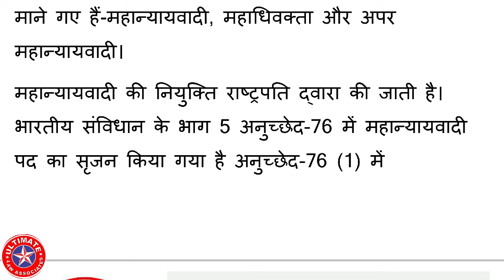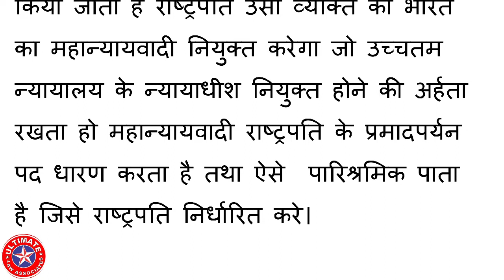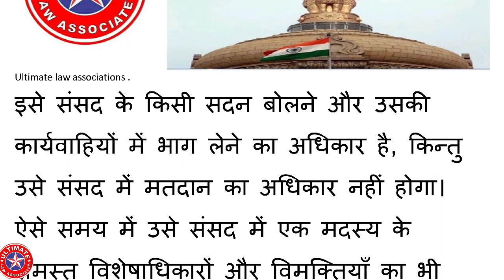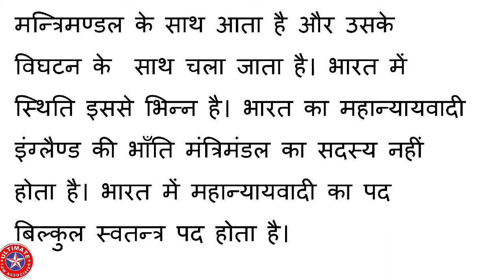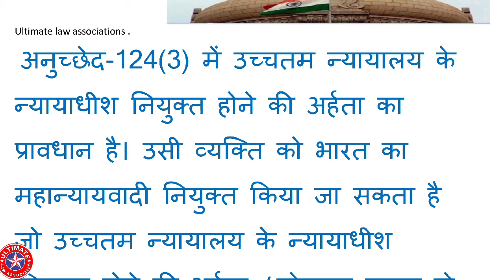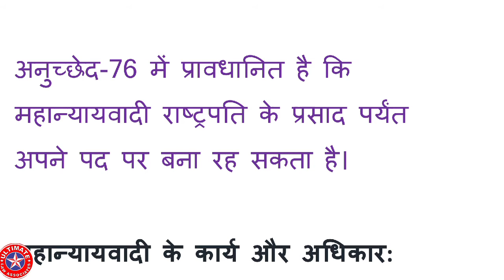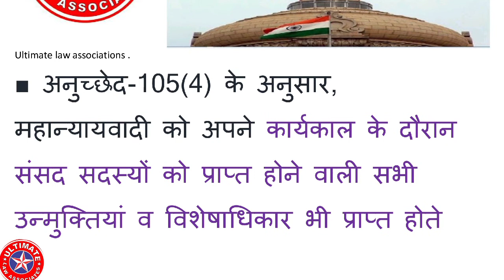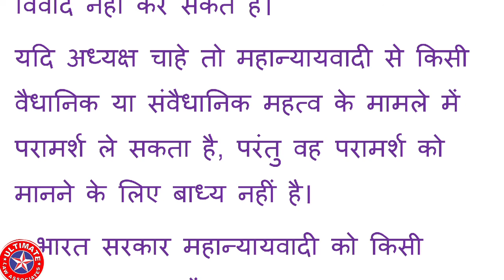ATTORNEY GENERAL OF INDIA || भारत का महान्यायवादी Art 76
The Attorney General for India is the Indian government's chief legal advisor, and is primary .
 भारत का महान्यायवादी भारत का मुख्य विधिक सलाहकार होता है।

Most important  science poit for bihar civil judge preliminary exam.

most important selected question for Bihar Civil Judge Preliminary Exam. Best Current Affairs for PCS-J.

based on previous year question paper...

or type @CIVILJUDGE  in telegram search box..

Bihar Judicial Services 2020, Bihar judicial services, Bihar judicial services preparation, Bihar pcs j preparation, Bihar pcs j exam date 2020, Bihar pcs j topper, Bihar pcs j strategy